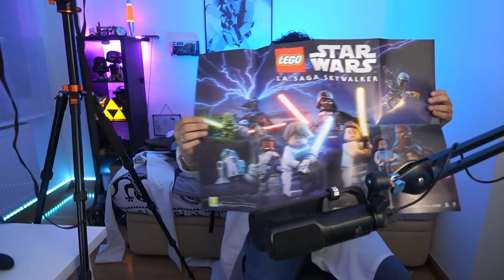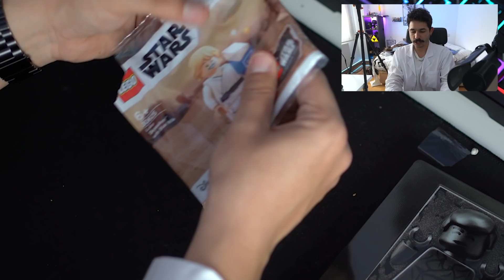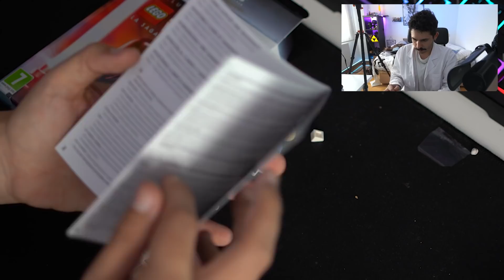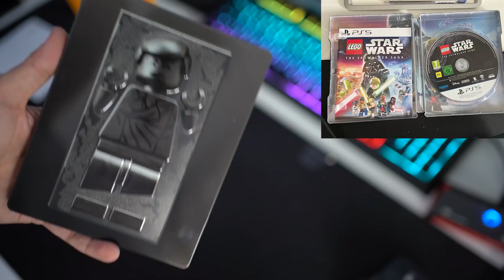📦 UNBOXING edición limitada Lego Star Wars The Skywalker Saga (PS5) DELUXE CARBONITE Sale mal... IRL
♦ Hoy he ido a por mi LEGO Star Wars: The Skywalker Saga DLX Carbonite Edition (PS5), y me he llevado un disgusto... ¿Lo vemos juntos en este vídeo y me dejáis vuestra opinión en los comentarios?

LEGO Star Wars La Saga Skywalker es sin ningún tipo de duda el MEJOR Juego de LEGO de todos los tiempos... Jugaré el gameplay completo con y sin comentarios en este canal, trayento todo tipo de contenido como guía, secretos, consejos, curiosidades y alguna locura más que se me ocurra.

00:00 Intro
00:18 Voy a por LEGO Star Wars La Saga Skywalker
01:39 Ya tengo LEGO Star Wars Skywalker Saga
02:15 Resumen del pedido, con más juegos LEGO
03:38 Unboxing LEGO STAR WARS Saga Skywalker
04:04 Interior del pedido
04:24 Póster a doble cara
04:53 LEGO Star Wars The Skywalker Saga Deluxe Edition PS5
06:10 Momento F, sin carátula original
06:45 Steelbook Carbonite
07:17 Minifigura Luke Leche Azul LEGO Star Wars
07:56 Interior del Steelbook Carbonite
08:58 Montaje de la minifigura Luke Leche Azul
09:53 Resumen y sumatorio
10:45 Colección de minifiguras LEGO Star Wars

✔️ Si te cunde el contenido, compártelo y ayúdame GRATIS a crecer. :)

👾 Canal de DISCORD de Doctor Hinfectos 👾
✅ Gameplays de los mejores videojuegos
❤️ Vídeos de análisis de videojuegos
😙 Contenido de playstation, nintendo y microsoft.
🎮 Todas las noticias sobre los próximos juegos
🔌 Canal español de videojuegos. Streamings en español.

⭐️ Nintendo Switch
⭐️ Playstation 5
⭐️ PC
⭐️ Xbox Series X